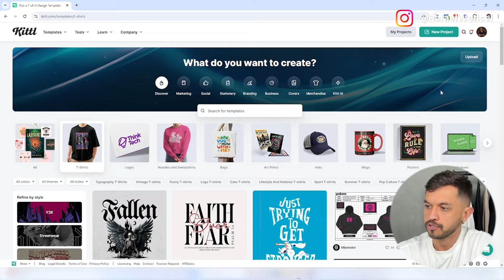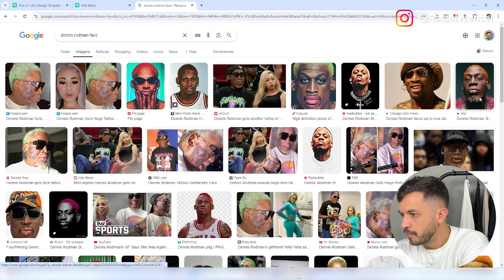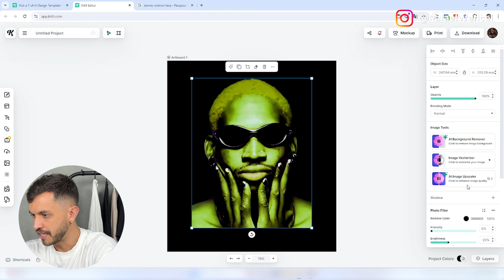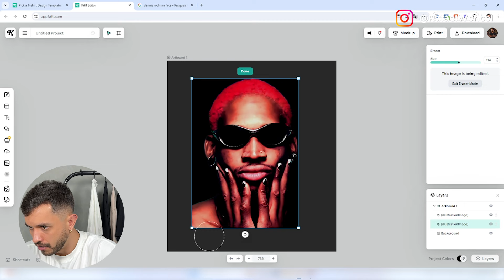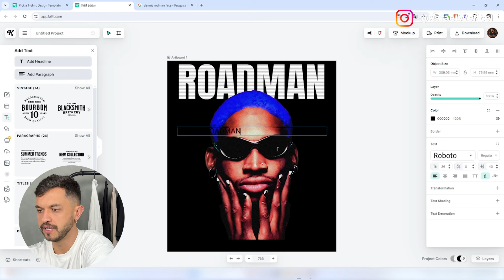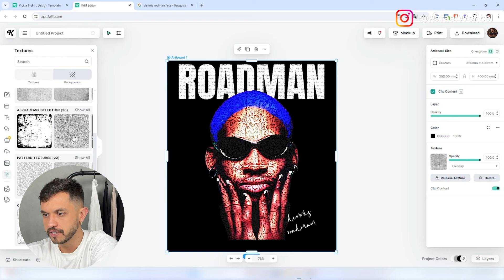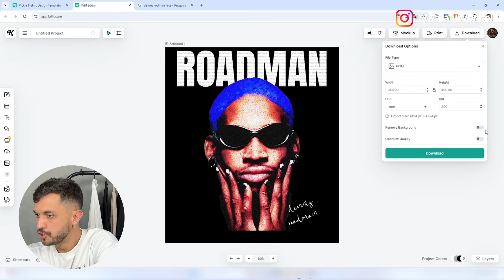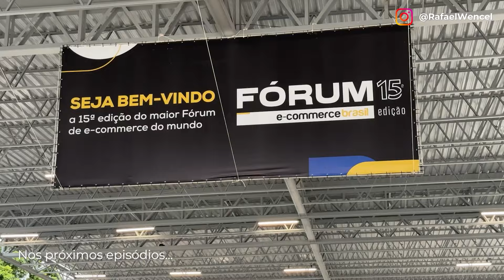COMO CRIAR ESTAMPAS QUE VENDEM USANDO A KITTL | PASSO A PASSO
Nesse vídeo vou te ensinar na prática como criar estampas de camiseta pra sua marca de roupas de maneira prática, rápida e fácil, tudo isso usando a ferramenta da Kittl.

A Kittl tem todas as funcionalidades pra você criar qualquer tipo de arte, estampas e também as mockups das suas peças. Ela é muito mais fácil de mexer do que o PhotoShop e tem muito mais funcionalidades do que o Canva.

É gratuita pra começar a usar.

É possível criar imagens usando a inteligência artificial. Inserir texturas de maneira muito rápida.

É a melhor ferramenta pra quem possui uma marca de roupas.